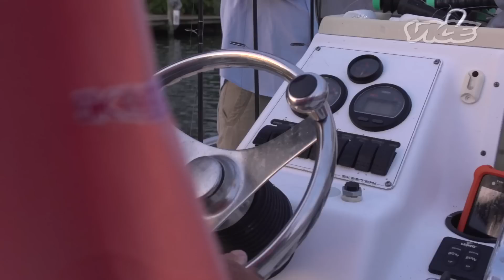VICE Eats with John Besh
New Orleans chef John Besh is the renaissance man of Louisiana. Beyond his impressive list of restaurant's that includes August, Domenica, La Provence, Borgne, Besh Steak, American Sector, Soda Shop, and Luke, chef Besh manages to find the time to be an award-winning cookbook author, philanthropist, and television personality. He's also a former Marine—maybe that's why he's such a resourceful dude.

On this episode of VICE Eats, chef Besh heads out to Lake Pontchartrain just outside New Orleans city limits to catch some seafood with local fishing legend, "Deadly" Dudley Vandeborre, the fish whisperer of Louisiana, and Brian Landry, co-owner and chef at Borgne. After we hung up our fishing poles, we headed back to La Provence to cook up our catch, where we learned about the former Marine's favorite childhood dish, trout amandine, a signature Southern recipe that gives off a perfumed scent of fresh almonds. During his time in the Marines, he learned that this same scent is the first sign that you're under chemical attack.